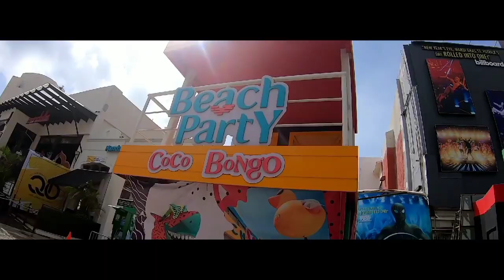Un día en la playa en Cancún México 2022 (playa forum)🌴⛵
EL CALOR ÚLTIMAMENTE HA ESTADO BIEN CAÑÓN ES POR ESO QUE IREMOS A PASAR Un día en la playa en Cancún México 2022 (playa forum 😍🌴

**Tags Extras**

fera tv,
feratv,
un día en la playa en cancun,
un día en la playa en cancun 2022,
un día en la playa,
un día en cancun,
cancun,
cancún,
un día en cancun 2022,
cancun mexico 2022,
cancun mexico,
mexico 2022,
un dia en mexico 2022,
playa forum,
playa forum cancun,
playa forum en cancun,
playa forum 2022,
playa forum cancun 2022,
playa forum cancun mexico 2022,
playa forum en cancun 2022,
playa forum en cancun mexico 2022,
playas de mexico,
playas,
la playa,
playa,
playas de cancun